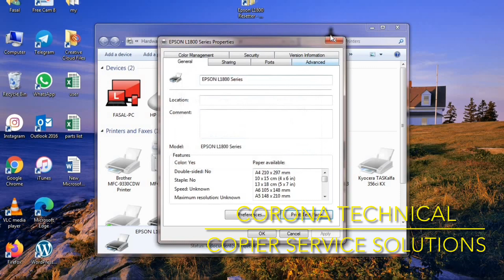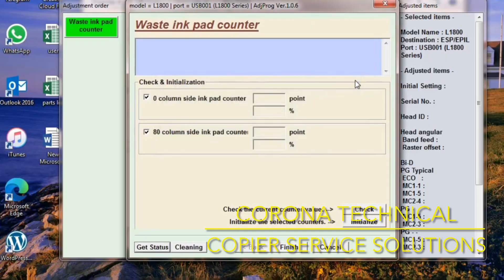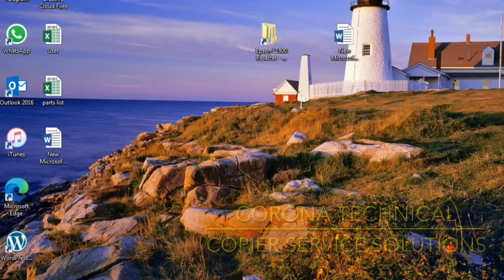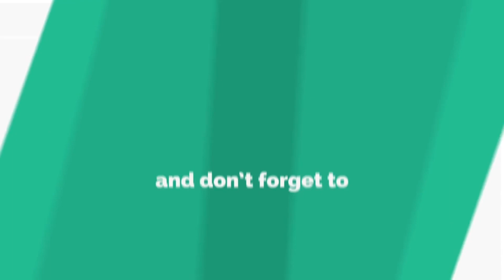How to reset the Waste ink pad counter on Epson L1800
This video instruction How can you reset  the Waste ink pad counter on Epson L1800 printer. I hope this was helpful.

You will use these methods at your own risk. I will not be held responsible if something goes wrong with your printer.

For more copier solution update... Click on the below links...